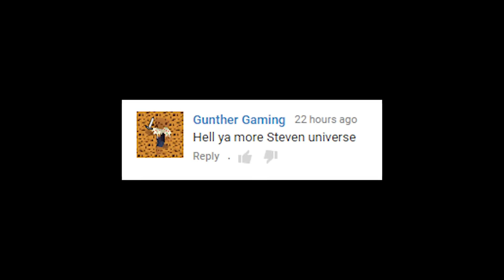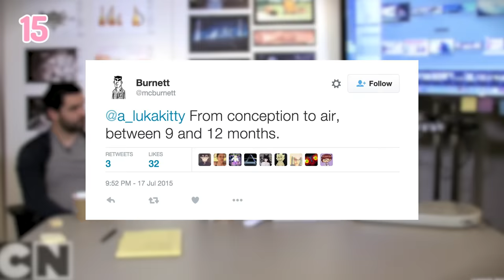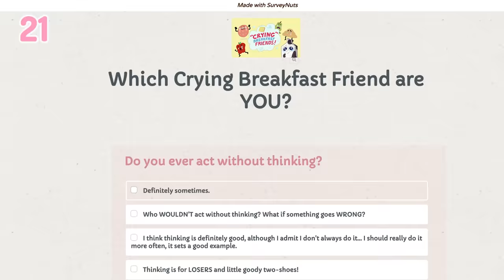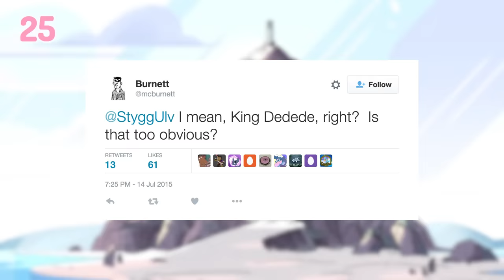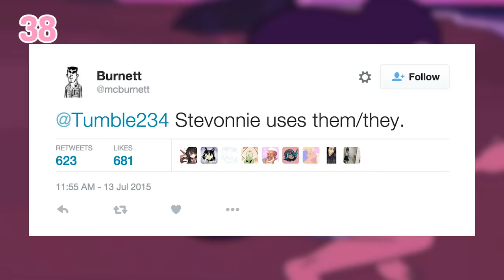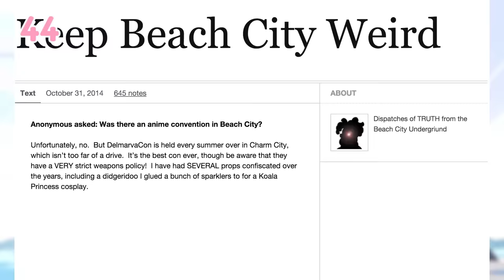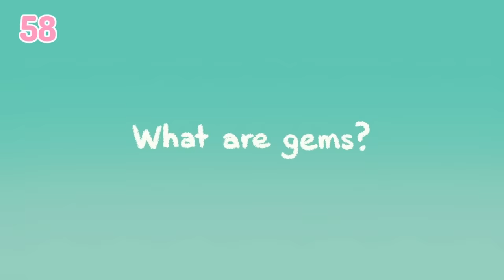107 Steven Universe Facts You Should Know Part 2 | Channel Frederator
We realized that 107 facts about Steven Universe weren't enough, so we're back today with 107 MORE facts about Garnet, Amethyst, Pearl, and of course, Steven. Steven Universe and the Crystal Gems have been on a lot of adventures over the years, so don't be a clod! Watch all 107 Facts about Steven Universe!

Steven Universe and the Crystal Gems have been on so many heartwarming and heartbreaking adventures over the years that we had to give you 107 MORE Facts about Steven Universe! Get ready to learn about Garnet, Amethyst, Pearl, Connie, and the rest of your favorites!

Credits
Narrated by: Neil McNeil
Written by: Brandon Tyrie & Norbert Daniels
Graphics and Edited by: Vivian Lee, William Ford-Conway